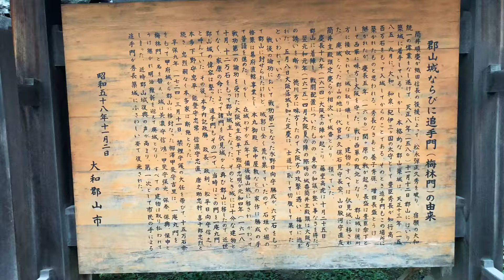【 大和郡山城 】2019年11月3日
追手門から入城。